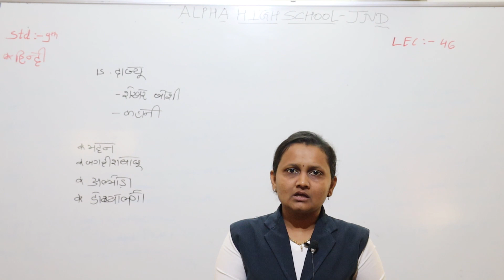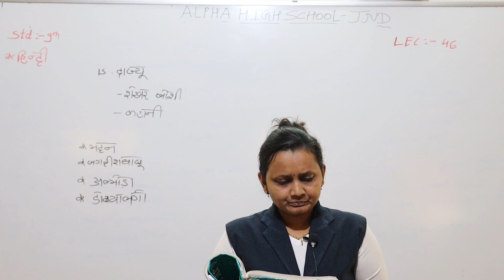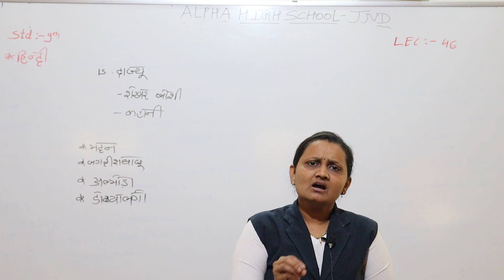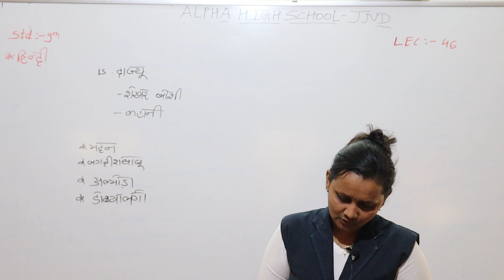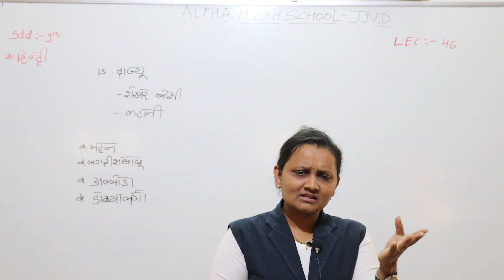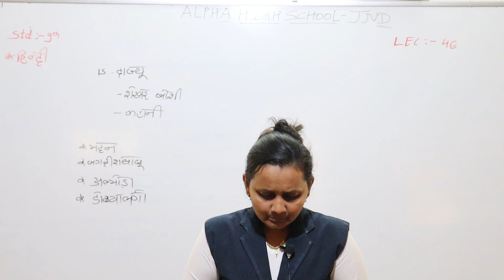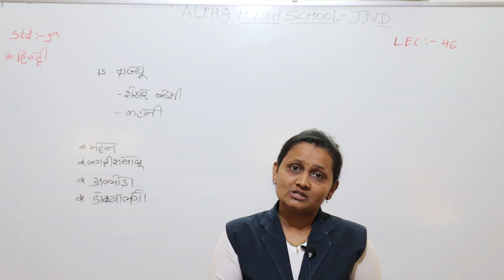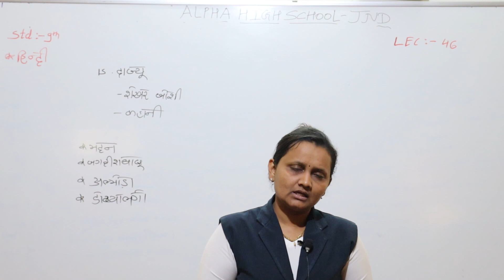ધોરણ ૯ હિન્દી લેકચર 46